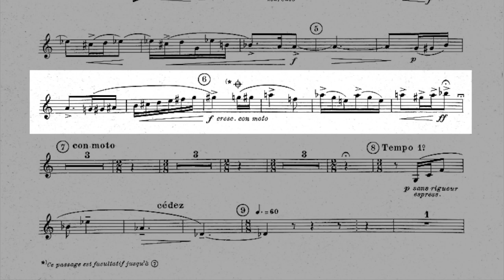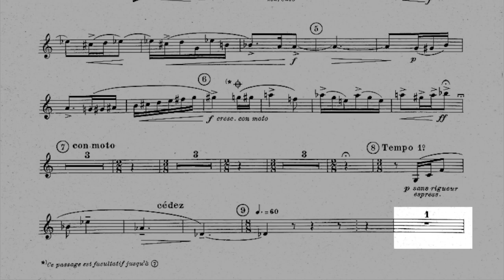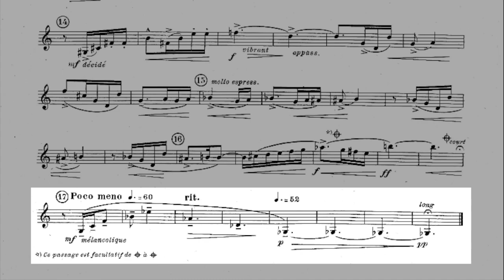DANSE PROFANE (H. Tomasi)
Nº 2  des "Cinq danses profanes et sacrées" pour cor en Fa et Piano.
Cor: Conn 8DS Vintage
Piano: MIDI